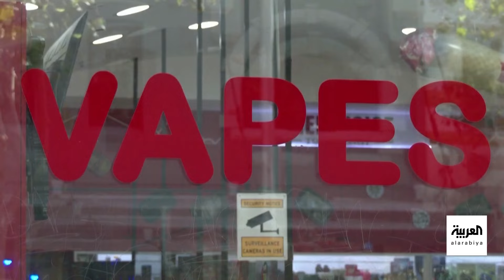صباح العربية | فرصة وأفكار جديدة للإقلاع عن التدخين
لمعرفة أحدث المستجدات.. عبر البث المباشر من هنا ⤵
وبإمكانكم متابعة العربية على منصات التواصل